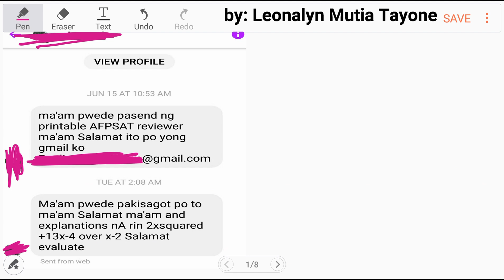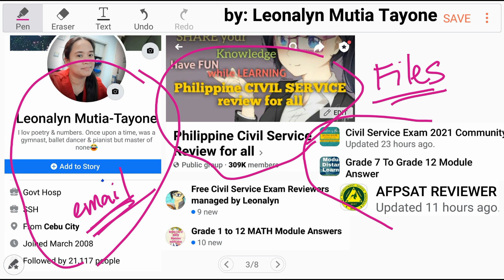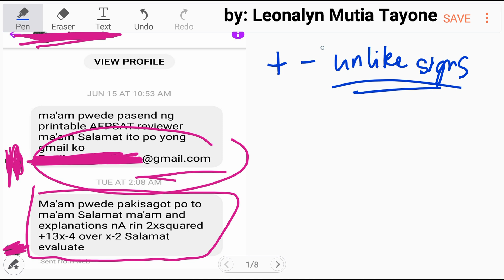Division of Polynomial using Synthetic and Long Division Method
Free Civil Service Reviewers managed by Leonalyn

Philippine Civil Service Review for all

Editing Apps: VivaVideo
SamsungNote5: Snote
Back-up: SamsungNote9